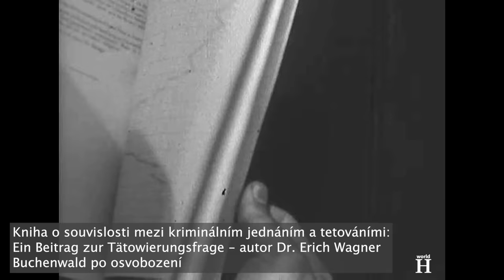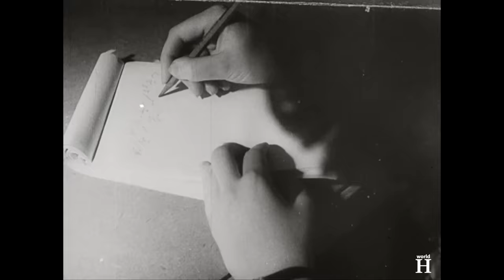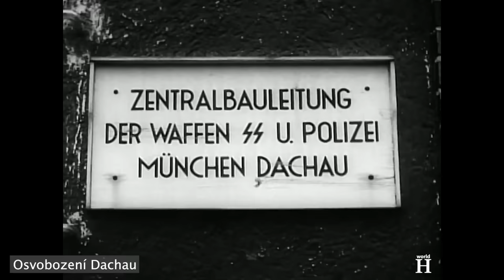Smrt Ilse Koch - Bestiální nacistické dozorkyně & Sexuální deviantky - Buchenwald & Sachsenhausen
...Tábor Buchenwald, dějiště Ilsiných krutostí, byl osvobozen v dubnu 1945. Dne 8. dubna 1945 odeslali vězni buchenwaldského tábora pomocí tajného krátkovlnného vysílače a malého generátoru zprávu v Morseově abecedě: "Spojencům. Armádě generála Pattona. Tady je koncentrační tábor Buchenwald. SOS. Žádáme o pomoc. Chtějí nás evakuovat. SS nás chtějí zlikvidovat." Tři minuty po vysílání obdrží zoufalí vězni zprávu: "Vydržte. Spěcháme vám na pomoc. Štáb třetí armády."

O tři dny později, 11. dubna, osvobodila Buchenwald americká 6. obrněná divize a našla více než 21 000 zesláblých a vyzáblých přeživších.
Zachránili se díky tomu, že když velitelství gestapa ve Výmaru telefonovalo správě tábora, že posílá výbušniny, aby vyhodilo do povětří veškeré stopy po táboře včetně jeho vězňů, gestapo nevědělo, že správci již uprchli. Telefon zvedl vězeň, který velitelství informoval, že výbušniny nebudou potřeba, protože tábor již byl vyhozen do povětří, což nebyla pravda.

Poté, co si generál Patton tábor prohlédl, nařídil starostovi nedalekého Výmaru, aby do Buchenwaldu přivezl 1000 místních občanů, kterým ukáže krematorium a další důkazy nacistických zvěrstev. Američané se chtěli ujistit, že Němci převezmou odpovědnost za nacistické zločiny, místo aby je odmítali jako krutou propagandu. Mnozí z nich plakali a někteří dokonce omdlévali. Viděli mrtvá těla, vyhladovělé přeživší za ploty z ostnatého drátu a také na stole vystavené malby na lidských kůžích, stínidlo na lampu z lidské kůže, různé části lidského těla konzervované v alkoholu a dvě hlavy, které byly zmenšené na pětinu své normální velikosti.

Ilse Koch strávila poslední měsíce před koncem války v Ludwigsburgu, kde žila část její rodiny. Kvůli jejímu životnímu stylu, který se vyznačoval sexuálními a alkoholovými excesy, se jí příbuzní snažili odebrat děti z péče. Vzhledem k válečným zmatkům se tak ale stalo až poté, co ji koncem června 1945 zatkly americké úřady.

Ilse Koch byla poté souzena v buchenwaldském procesu, který začal 11. dubna 1947 v internačním táboře Dachau, tedy v místě, které až do konce dubna 1945 fungovalo jako koncentrační tábor Dachau. Z 31 obžalovaných, Ilse Koch byla jedinou ženou.

Během procesu Koch popřela, že by se jakkoli podílela na týrání a vraždění vězňů v táboře nebo o něm věděla. Popřela také, že by věděla o hladovění a lékařských pokusech prováděných na mnoha vězních. Její lži jí však nepomohly uniknout spravedlnosti.
Když však byly 14. srpna 1947 vyneseny rozsudky, byla Koch v pokročilém stadiu těhotenství. To ji údajně zachránilo před trestem smrti, který byl uložen 22 z 30 spoluobžalovaných.
Byla odsouzena na doživotí a její syn Uwe, počatý ve vazbě, se narodil v říjnu 1947. Uweho otcem byl další německý vězeň.
Trest jí byl nejprve zmírněn na čtyři roky, ale po všeobecném pobouření ji německý soud okamžitě obvinil z podněcování k vraždě ve 135 případech.
Slyšení druhého procesu bylo zahájeno 27. listopadu 1950 a trvalo sedm týdnů, během nichž bylo vyslechnuto 250 svědků, z toho 50 ve prospěch obhajoby. Koch se zhroutila a musela být vynesena ven ze soudní síně a to dvakrát - koncem prosince 1950 a pak znovu v lednu 1951. Nejméně čtyři svědci obžaloby vypověděli, že viděli, jak si Koch vybírá potetované vězně, kteří byli poté zabiti. Dosvědčili také, že viděli nebo byli přímo zapojeni do procesu výroby stínítek z lidské potetované kůže.

Když 15. ledna 1951 soud vynesl rozsudek, který na 111 stranách odsuzoval Ilse Koch k doživotnímu vězení, nebyla u soudu přítomna.

Podala několik žádostí o milost, všechny však byly bavorským ministerstvem spravedlnosti zamítnuty.
Artwin, jediný syn Ilse a Karla Kochových, se tak styděl za zločiny svých rodičů že v roce 1967 spáchal sebevraždu. Jeho matka v té době trpěla bludy a byla přesvědčena o tom, že ji v cele zneužívají lidé, kteří přežili koncentrační tábor. Navíc si stěžovala, že k ní skrze zdi přicházejí mrtví vězni z Buchenwaldu a dožadují se vrácení své kůže. Duševně nemocná Ilse Koch spáchala sebevraždu krátce po svém synovi Artwinovi 1. září 1967. Bylo jí 60 let, když se oběsila na prostěradle. Byla pohřbena v neoznačeném hrobě.
Pro Ilse Koch nebyly prolity žádné slzy.